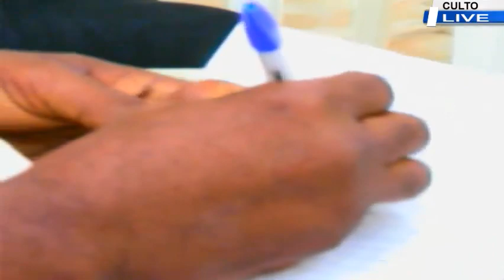dédicace de l'église grâce divine à luanda 2èmè jours